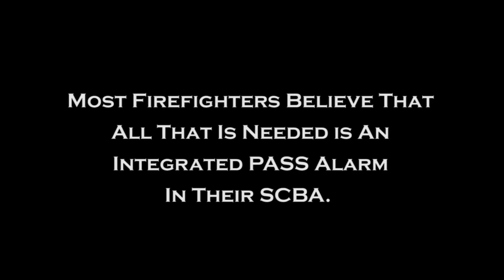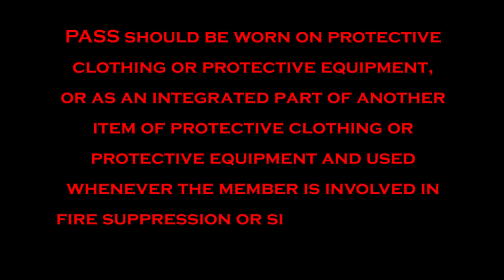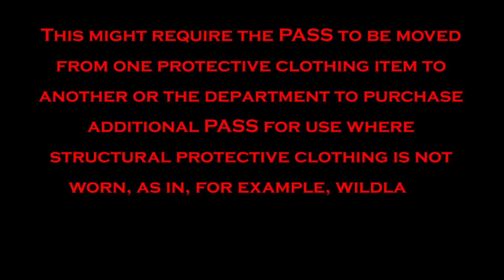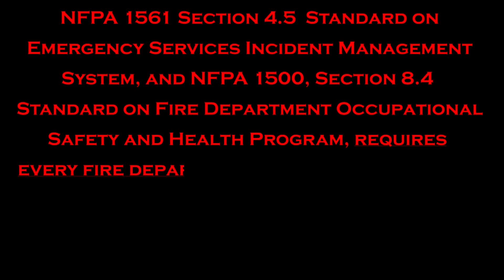What Does NFPA Say About PASS Alarm Use?